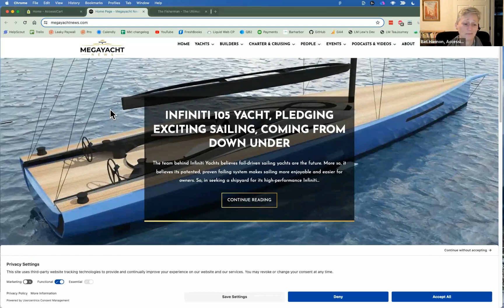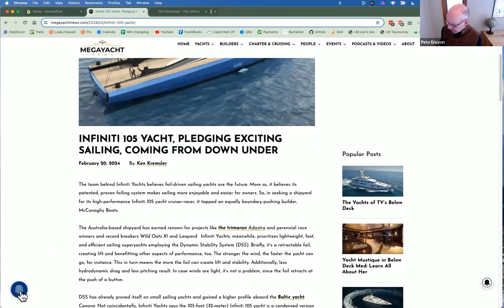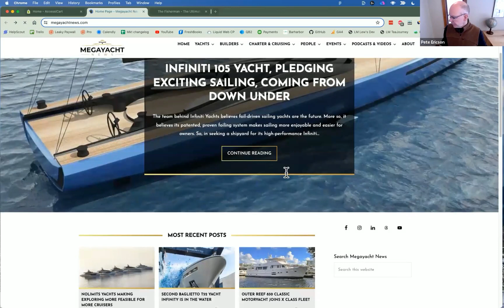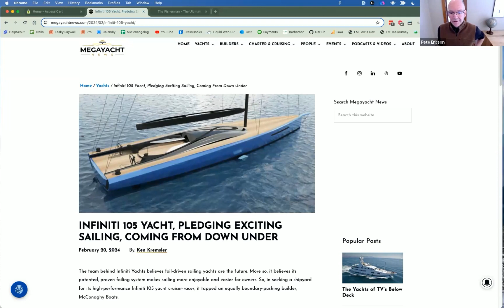Impact of accessibility laws on publishers websites and how to stay compliant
This episode of the Paywall Podcast features a conversation about web accessibility with Bet Hannon, CEO and founder of AccessiCart.

Summary:

The discussion focuses on the definition of web accessibility, its importance, the legal implications, and the financial incentives. The conversation also covers practical steps for improving accessibility, including low-hanging fruit and more complex considerations. It also touches on upcoming EU legislation and the evolving approach to accessibility compliance in the US. What is more, an emphasizes about the benefits of accessibility beyond legal requirements, providing insights into SEO improvement, user experience enhancements, and brand building.